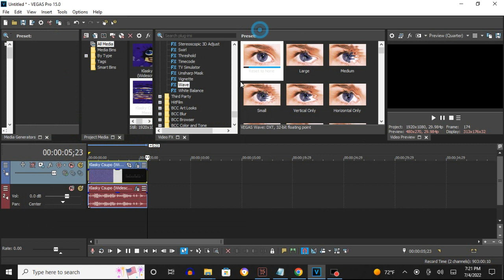How To Make Subtle Maxxout On Vegas Pro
How To Make Subtle Maxxout:

1st: Wave - Vertically Excessive to Reset To None

First Keyframe: Vertically Excessive

Second Keyframe: Reset To None

(AudioFX)

1st: Orange Vocoder - SUBTLE MAXXOUT

Klasky Csupo in Subtle Maxxout
77,969 views  Dec 15, 2016: